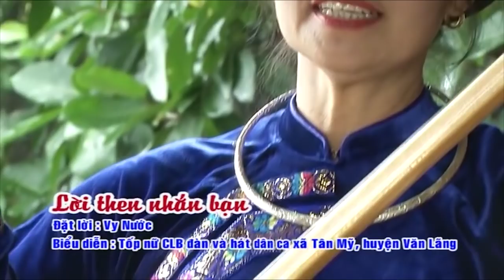Dân ca Tày - Lời then nhắn bạn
Nguồn: Câu lạc bộ hát then Tân Mỹ, Văn Lãng, Lạng Sơn